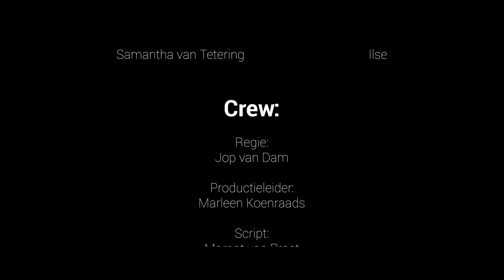Pilcrepap | Short Film | 48Hr Project Nijmegen (2017)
Worked on this project:
Samantha Van Tetering
Fabienne Leenart
Jop van Dam
Arnold Bertens
Danny van Ravesteijn
Kris van de Pol
Jonah van de Burgt
Margot van Praet
Rick Arts
Marleen Koenraads
Edwin Paanakker

Nijmegen (2017)